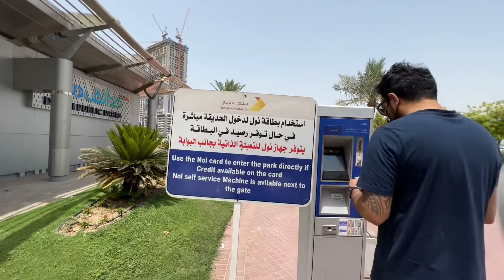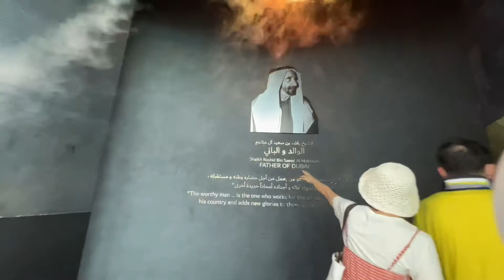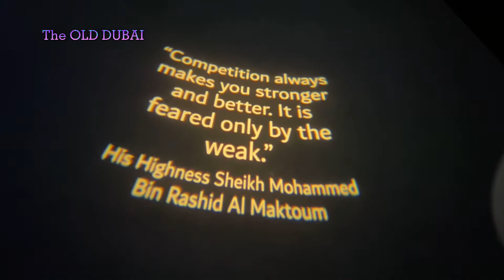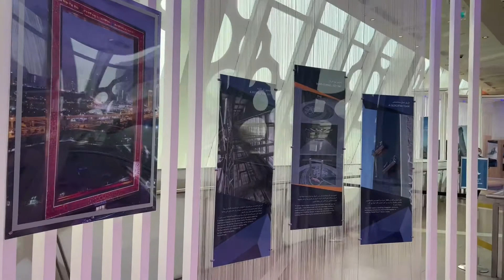DUBAI FRAME | LORVIE GEALONE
Video Footage/Editing by LORVIE GEALONE
17/04/2022

DUBAI FRAME

The UAE’s latest cultural landmark, Dubai Frame is an iconic structure that ‘frames’ impressive views of Old and New Dubai,
while serving as a metaphorical bridge connecting the emirate’s rich past with its magnificent present.
Offering spectacular panoramic views across the city,
Dubai Frame celebrates the story of Dubai from its early establishment to its ambitious plans for future development.

FACTS & FIGURES

-Dubai Frame measures 150 metres high and 95 metres wide.
-Over 9,900 cubic metres of reinforced concrete, 2,000 tons of steel and 2,900 square metres of laminated glass were used in its construction.
-More than 15,000 square metres of gold-coloured stainless steel covers Dubai Frame, which incorporates a ring design inspired by the Expo 2020 Dubai logo.
-Dubai Frame’s rectangular design was inspired by the ‘golden ratio’ of 1.618, which many architects and artists believe forms an ideal structural balance.
-The elevator to the Sky deck carries visitors 48 floors in 75 seconds.

The Dubai Frame (Arabic: برواز دبي) is an architectural landmark in Zabeel Park, Dubai.
It holds the record for the largest frame in the world.
Whilst described by The Guardian newspaper as "the biggest picture frame on the planet,”
it is also controversial as the "biggest stolen building of all time.”

The project was conceived by Fernando Donis,
and selected as the winner of a design competition by the Government of Dubai.
The designer has alleged that he had his intellectual property stolen and was denied credit for the design.

Design

The Dubai Frame is created out of glass, steel, aluminum, and reinforced concrete with designs of the logo of Expo 2020 embedded on the outer facade.
It is positioned in such a way that representative landmarks of modern Dubai can be seen on one side, while from the other side, visitors can also view older parts of the city.
An observation deck spans the top of the frame, with glass-bottomed floors looking down almost 150 meters onto the building's lower span.
The lower span contains a museum showing the history of the city, and a video exhibit predicting the city's future.

The Frame opened in January 2018.